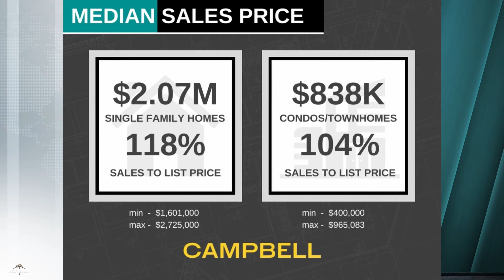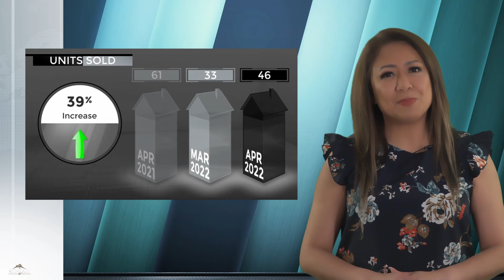May Real Estate Market Update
When a neighbor’s house down the street sells, it's quite common for us to hear a homeowner say, “Oh, my house is so much better than that house, so mine is worth much more.” Our advice for sellers, tread with care, price your home carefully and smartly. Even if data shows that home prices are still going up, it might not be the best idea to price your home at the very top of the market.

Whether you're a first-time home buyer, seller or a seasoned pro, make sure to watch this video because you're going to want to hear what we have to say.